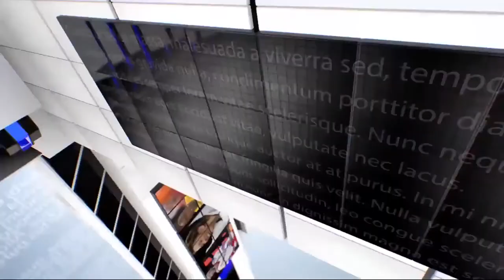IPN NEWS - खतरा अभी टला नहीं, जरा सी चूक हो सकती है भारी, एक बार फिर लेलें एहतियात की जानकारी..